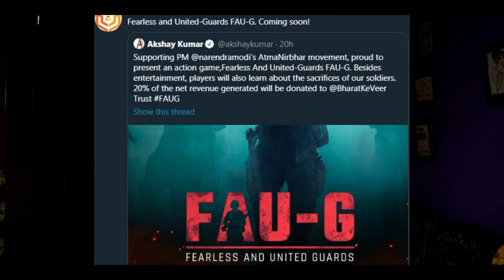PUBG is coming back || real truth is here